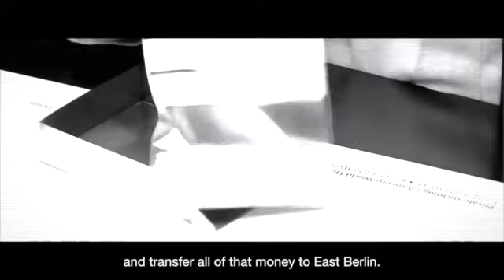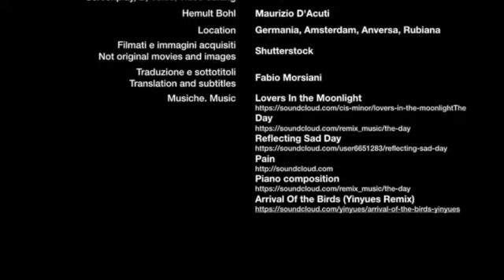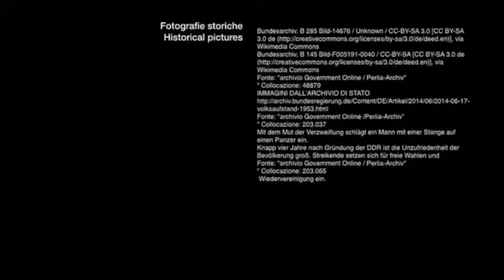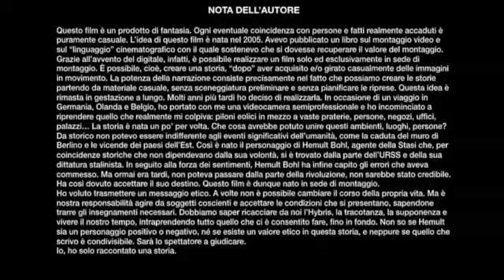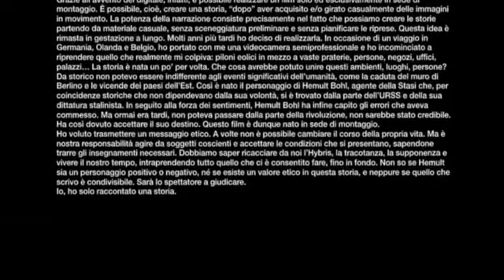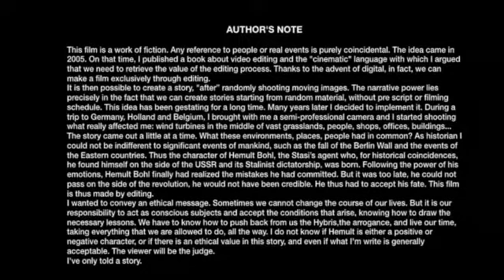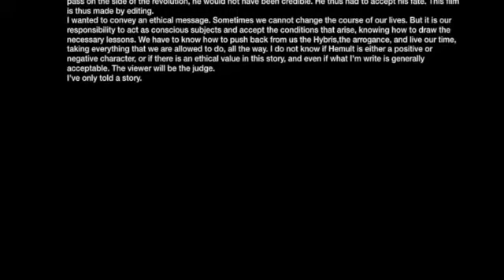HEMULT BOHL. Romantica spystory alla caduta del muro (with eng. subtitle).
Qual è lo scopo di Hemult Bohl? Perché un film in sede di montaggio? Cronologia della vita di Hemilt Bhol. Scopri tuto qui
ITA. Hemult Bohl è una romantica spy story ambientata durante la caduta del muro di Berlino. Rappresenta un dramma umano e politico, forzato dal corso degli avvenimenti. È anche un modello di creazione di storie esclusivamente in sede di montaggio. Dopo averla vista puoi leggere come è stata realizzata e perché.

ENG. Hemult Bohl is a romantic spy story set during the fall of the Berlin Wall. The film represents a human and political drama, forced by the course of events. This short is also a model of story creation exclusively during editing. The author’s notes explained how it was done.
Qual è lo scopo di Hemult Bohl? Perché un film in sede di montaggio? Cronologia della vita di Hemilt Bhol. Scopri tutto qui leggi il blog, scarica il Magazine, ottieni altri contenuti.